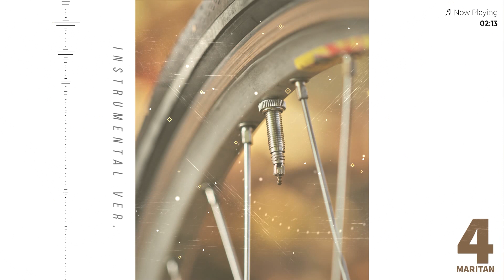4Maritan - Rims On My Lips instrumental ver / 감성 인디 음악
- Rims on my lips -

All i see you

I'm the only way

Come here let me know

If you wanna play,

She wants a good day

But the stars may tilt

And they say i'm nasty

And tells me what to do

What i have been so blue

Do they know your body

My feet off the list, oh!

What i don't think so

Gonna make it hot

Just say the words, please

We can't go for that

I'll make it clear

Written by 4Maritan
Lyric by 4Maritan
Arranged by 4Maritan
All Vocal and instruments performed by 4Maritan